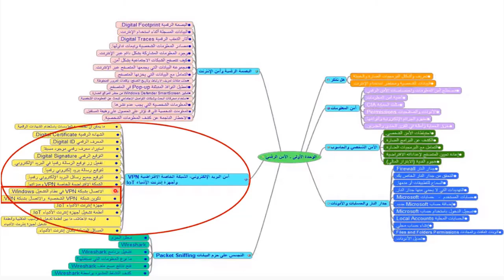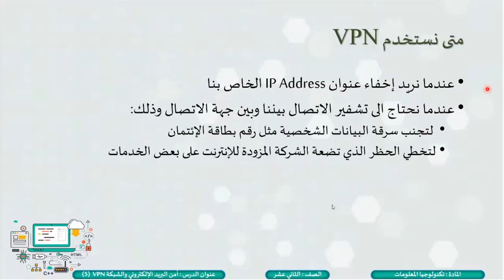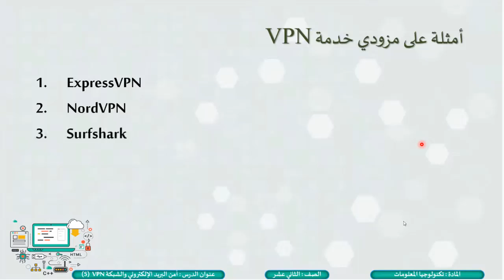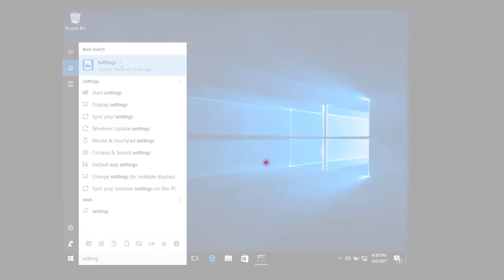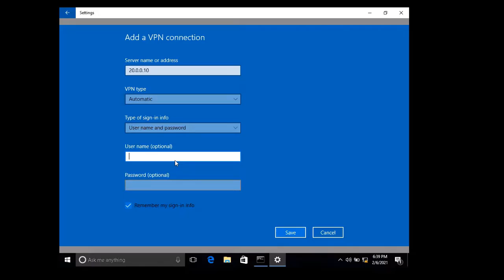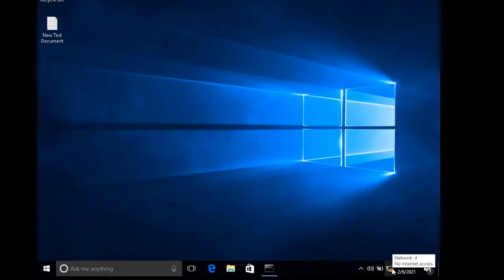تكنولوجيا المعلومات - ثاني عشر تكنولوجي : الدرس الخامس : الشبكة الخاصة الافتراضية VPN -2